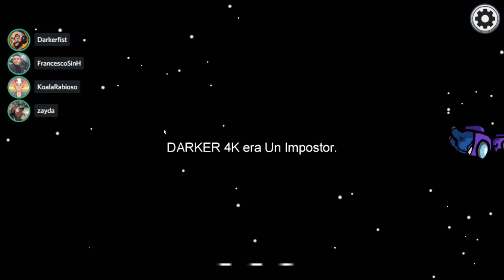😈 EL PEOR ERROR SIENDO IMPOSTOR + EL MEJOR TRUCO 😈 AMONG US (tricks and treats tips en español)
Buenas preciosuras, hoy os traigo Among us en español para que veáis mis fails fail y aquí no habrá ni trucos ni tips ni nada porque simplemente soy una noob jeje^^U

►PUEDES MANDARME TUS CARTITAS A:
Selene
Apartado de Correos 51
46450 Benifaió Valencia (España)